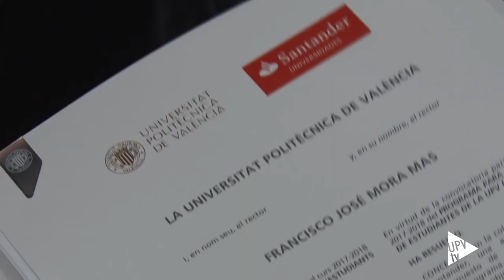Becas Santander - Noticia @UPVTV 16-05-2017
231 alumnos de la Universitat Politècnica de València han obtenido una Beca Santander gracias al programa Santander Universidades, impulsado por la entidad bancaria.

Del total de los becados, 24 de ellos continuarán sus estudios universitarios el próximo curso académico 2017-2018 en instituciones de Educación Superior iberoamericanas. 34, en una universidad de los Estados Unidos y de Chile. El resto, 173, realizará prácticas en empresas españolas.

En un acto, celebrado en la Escuela Técnica Superior de Ingeniería Agronómica y del Medio Natural, los estudiantes de la Politècnica de València han recogido su correspondiente diploma acreditativo para cursar un semestre en universidades iberoamericanas.

Además, se han entregado las credenciales a los beneficiarios de becas de intercambio con destino a universidades de los Estados Unidos y de Chile, del programa propio de movilidad de la UPV, PROMOE.

Cabe recordar que, las Becas Santander se dividen en becas de movilidad para estudiantes y profesores investigadores; para continuar o iniciar la formación de jóvenes; premios a la excelencia, la investigación y el emprendimiento, así como en prácticas en empresas.

La Universitat Politècnica de València y Banco Santander colaboran desde hace 17 años en el  desarrollo del programa Santander Universidades. Con él se refuerza la movilidad y el intercambio de estudiantes, además de facilitarles su inserción laboral.

El año pasado se concedieron 36 684 Becas Santander a universitarios de todo el mundo.